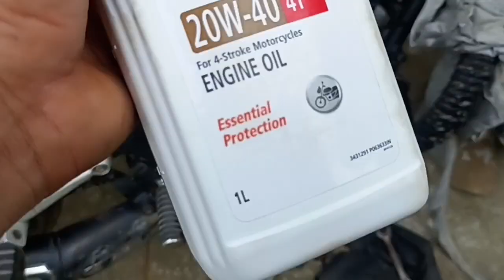Change engine oil and oil filter by yourself.